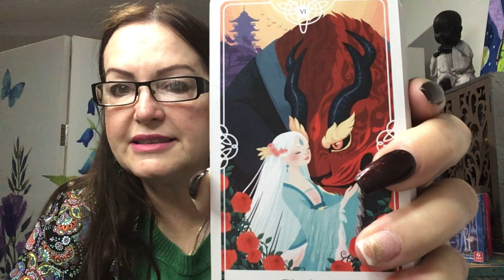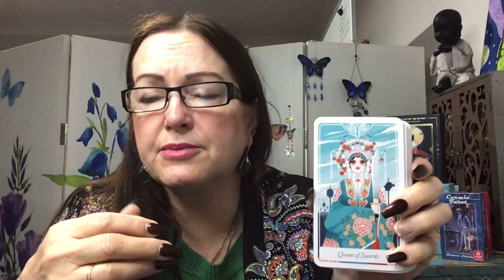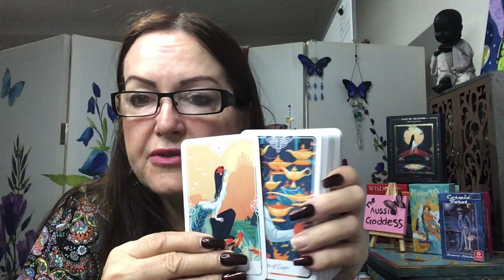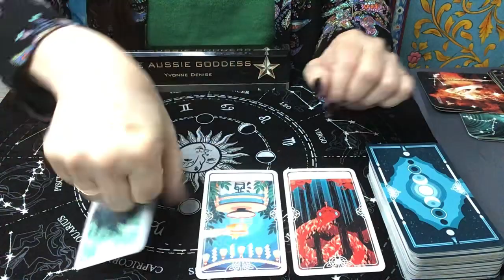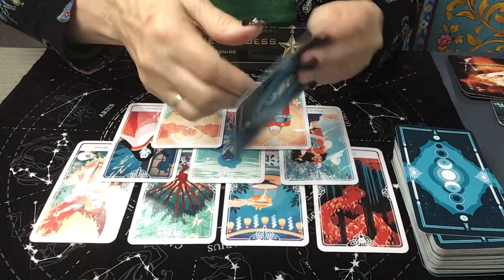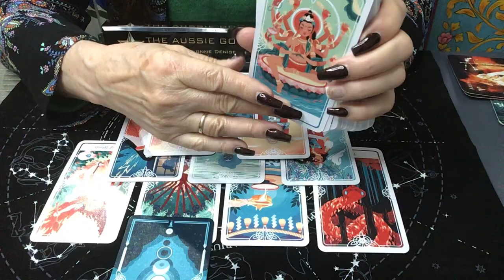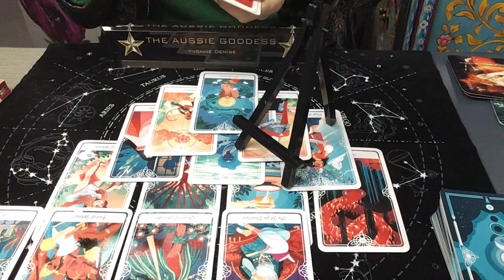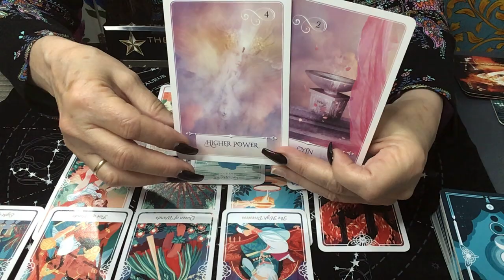What’s Crackin' - Divine Timing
I am very pleased to announce that I have been given a place to offer you readings at the Enigma Cafe - psychic hub in Port Kembla. I will work out a booking process as I will be taking walk-ins, I will be working Thursdays.

Mind Body Spirit Festival Sydney 20-23 May
Merewether 20 June